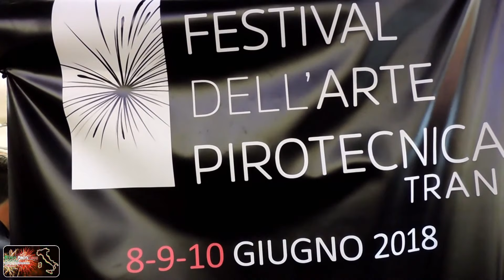Adelfia (BA) 10 Novembre 2017 Presentazione del Festival dell'Arte Pirotecnica di Trani 2018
Solenni Festeggiamenti in Onore di San Trifone Martire, Patrono di Adelfia Montrone (BA).
Corso Umberto I: Presentazione Ufficiale del Grandioso Festival dell'Arte Pirotecnica di Trani. Edizione 2018.
Con la presenza delle rinomate Ditte: "Pirotecnica San Severo" di Giacomo Del Vicario & Figli da San Severo (FG); Pirotecnica Luigi Di Matteo Fireworks Events" da Sant'Antimo (NA); "Pirotecnica La Rosa International Fireworks" di Lorenzo & Paolo La Rosa da Bagheria (PA); "Pirotecnica Vincenzo Senatore & Figli" da Cava dei Tirreni (SA).
La Manifestazione, si terrà nei giorni 8 - 9 e 10 Giugno 2018.
Chiuderà la Kermesse Pirotecnica la Ditta "Europirotecnica" di Gerardo Scudo da Ercolano (NA).
Adelfia (BA), Venerdì 10 Novembre 2017 - Ore 18:00. Buona Visione!!!